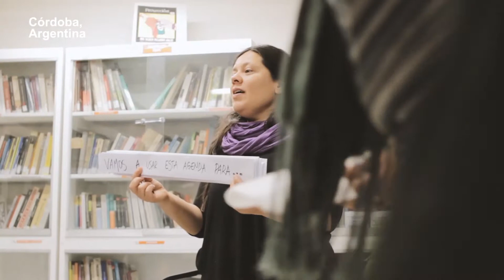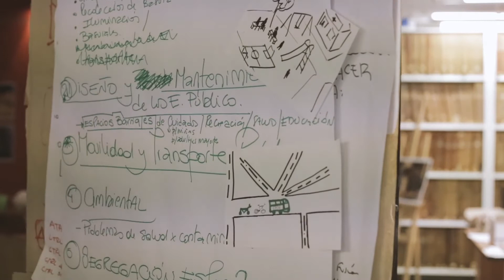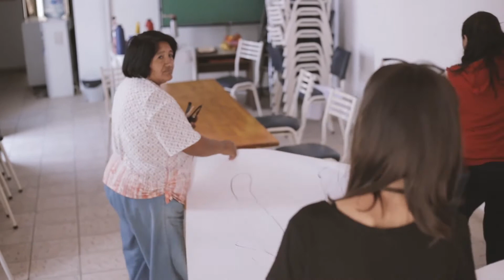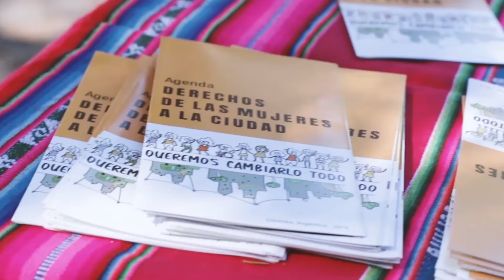'Queremos cambiarlo todo. Formación feminista por los derechos a la ciudad’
'Queremos cambiarlo todo. Formación feminista por los derechos a la ciudad', de CISCSA, muestra el poder emancipador de las pedagogías feministas implementadas en el proyecto 'Voces de mujeres diversas por ciudades seguras, inclusivas y sostenibles' en Córdoba, Argentina

Este video se realizó en el marco del proyecto Conocimiento en Acción para la Igualdad Urbana – KNOW en colaboración con la Coalición Internacional del Hábitat – HIC.

Diseño y edición: CISCSA, Bahía Flores Pacheco y Florencia Brandolini
Apoyo creativo: La Sandía Digital
Idea y coordinación: Adriana Allen y Julia Wesely

Referencia: CISCSA, HIC y KNOW (2022): Queremos cambiarlo todo - Formación feminista por los derechos a la ciudad.
Escuelas de HIC-AL.